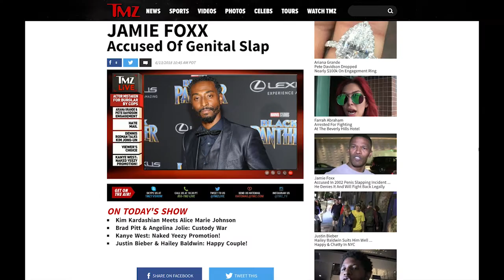Darris Love interview on TMZ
For those who are following the movement here is Darris Love's interview on TMZ yesterday!!